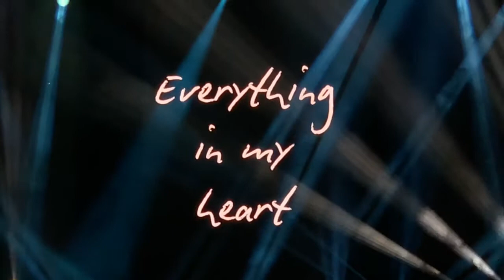Corey Hart- Everything In My Heart